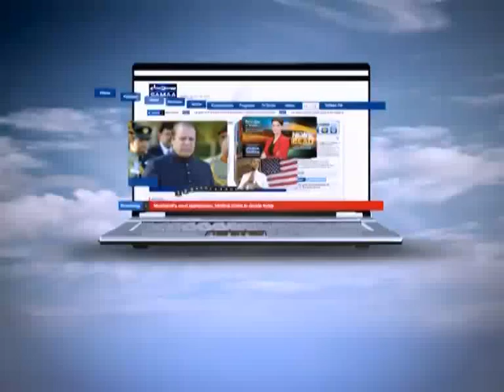Tonight with Jasmeen, July 12, 2011 SAMAA TV 3/3